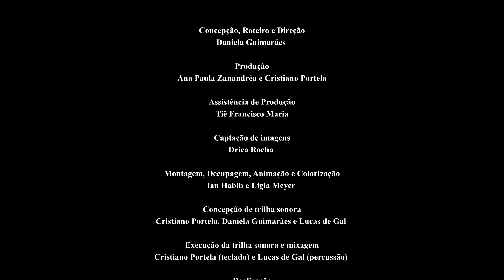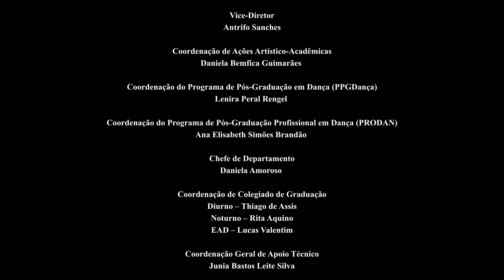Teaser - Novas Instalações da Escola de Dança da UFBA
Concepção, Roteiro e Direção: Daniela Guimarães
Produção: Ana Paula Zanandréa e Cristiano Portela
Assistência de Produção: Tiê Francisco Maria
Captação de imagens: Drica Rocha
Montagem, Decupagem, Animação e Colorização: Ian Habib
Concepção de trilha sonora: Cristiano Portela, Daniela Guimarães e Lucas de Gal
Execução da trilha sonora e mixagem: Cristiano Portela (teclado) e Lucas de Gal
(percussão)
Realização: Escola de Dança da UFBA Gestão Pulsar-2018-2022) e CAAA-
Coordenação de Ações Artístico Acadêmicas da Escola de Dança da UFBA

Escola de Dança - Gestão Pulsar (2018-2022)
Diretora: Carmen Paternostro Schaffner
Vice-Diretor: Antrifo Sanches
Coordenação de Ações Artístico-Acadêmicas: Daniela Bemfica Guimarães
Coordenação do Programa de Pós-Graduação em Dança (PPGDança): Lenira
Peral Rengel
Coordenação do Programa de Pós-Graduação Profissional em Dança (PRODAN):
Ana Elisabeth Simões Brandão
Chefe de Departamento: Daniela Amoroso
Coordenação de Colegiado de Graduação: Diurno – Thiago de Assis / Noturno –
Rita Aquino / EAD – Lucas Valentim
Coordenação Geral de Apoio Técnico: Junia Bastos Leite Silva

Reitor: João Carlos Sales
Vice-Reitor: Paulo César Miguez
Pró-reitora de Extensão Universitária: Fabiana Dultra Britto
Pró-reitor de Ensino de Graduação: Penildon Silva

Salvador, abril 2022